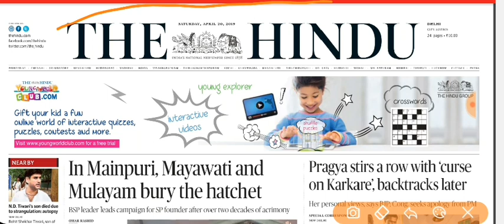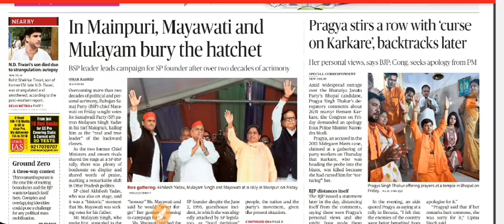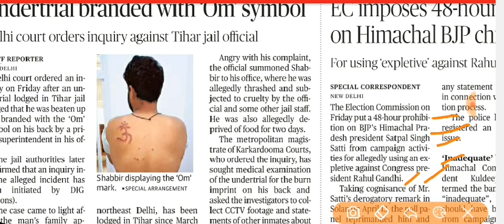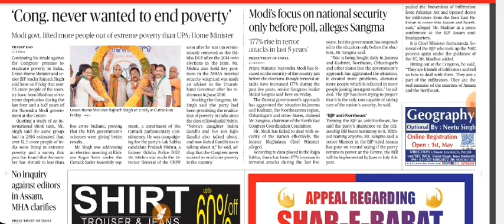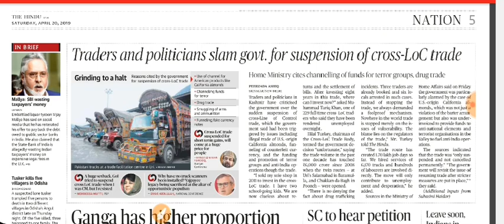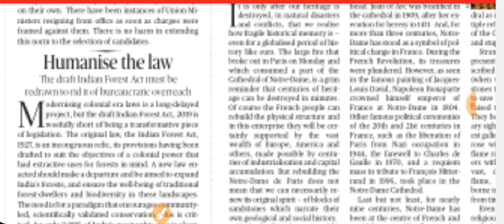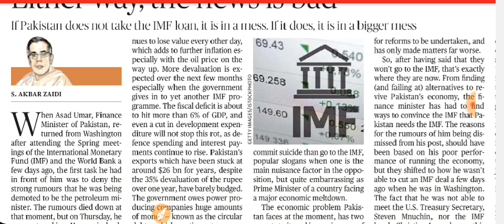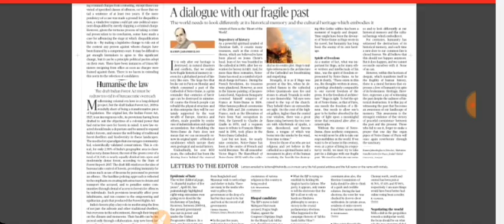20 April 2019 | The Hindu Newspaper | Editorial | Daily Upload | UPSC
Editorial